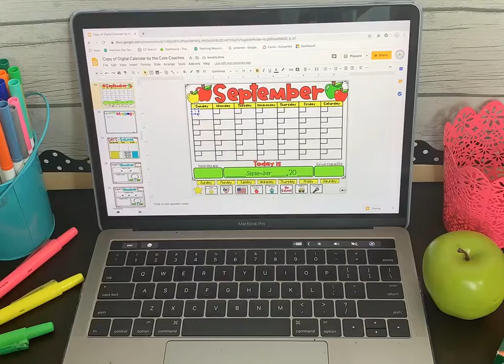Digital Calendar Math | for Google Slides or PowerPoint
Replace your wall calendar and save bulletin board space by doing all your calendar math digitally!